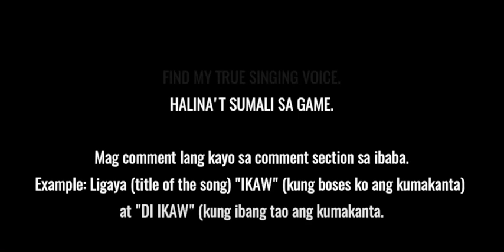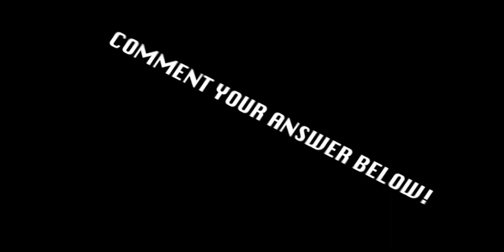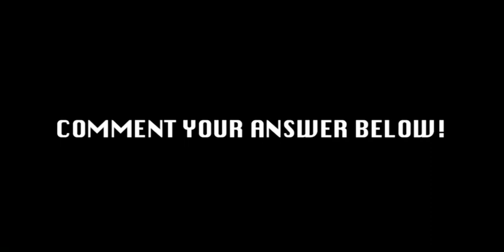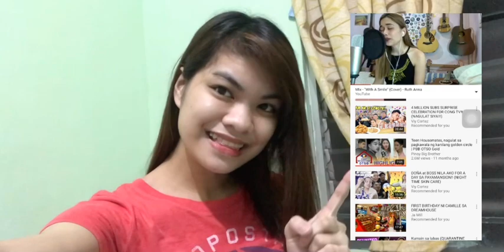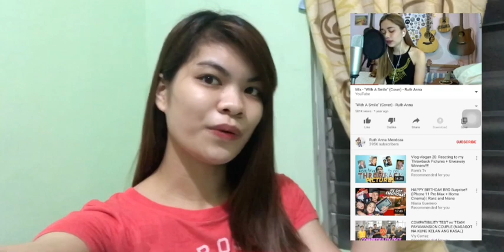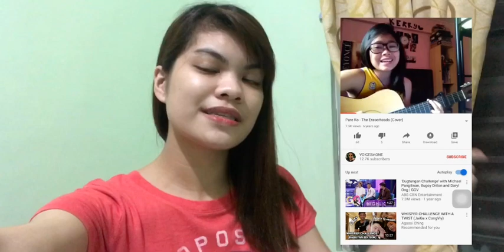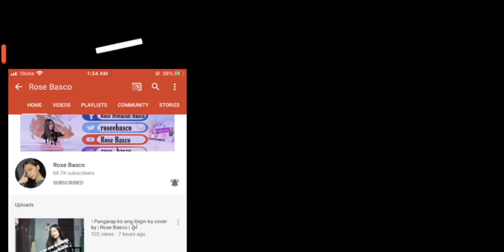GAME: FIND MY TRUE SINGING VOICE! (2ND GIVE AWAY)!! CHECK THE DESCRIPTION PARA SA MECHANICS!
MAGKAKAROON TAYO NG GIVE AWAY SA GAME NA ITO.
Be Honest nalang sa pagsagot dahil yung mga answers ay nandito rin sa video na ito.

3.Like this video!

1.Huhulaan niyo lang kung ako ba yung nag LILIP SYNC SA MGA KANTA.
2.COMMENT niyo ang mga sa sagot niyo sa Comment Section.
Example: Ligaya (title of the song) "IKAW" (kung boses ko ang kumakanta) at "DI IKAW" (kung ibang tao ang kumakanta).

At the end of the video makikita niyo yung mga ANSWERS.
PIPILI AKO NG 5 MANANALO.
50 Pesos na LOAD (2nd GIVE AWAY)!!!